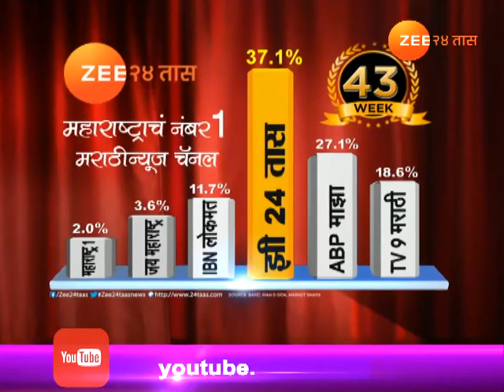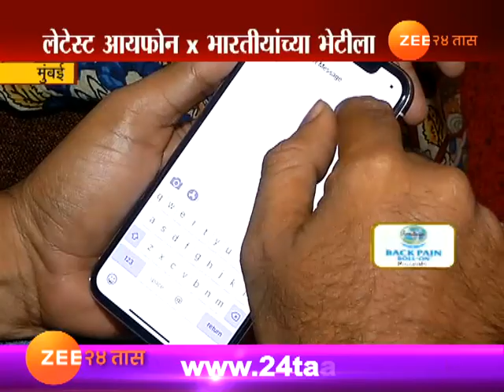Mumbai I Phone X Launches In India